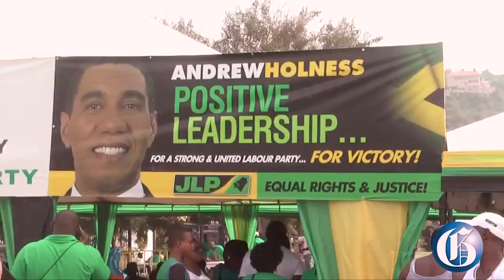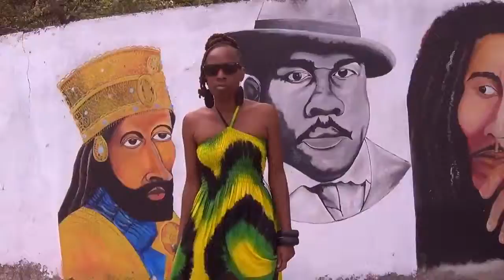Karamanti - bun Andrew & Portia (official video)